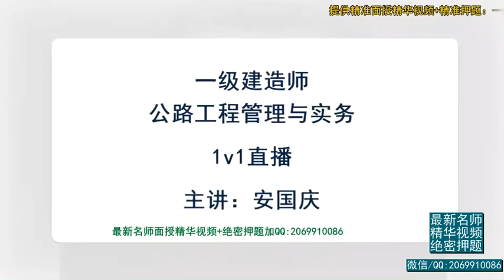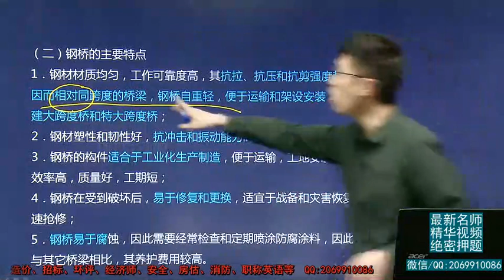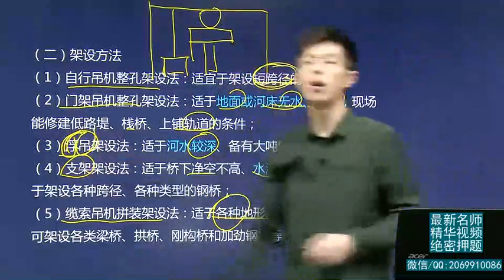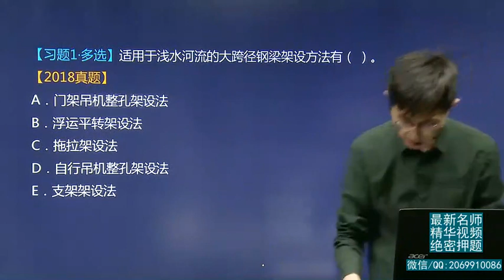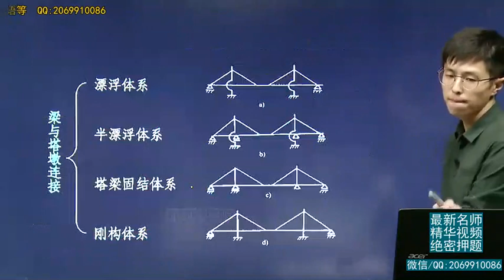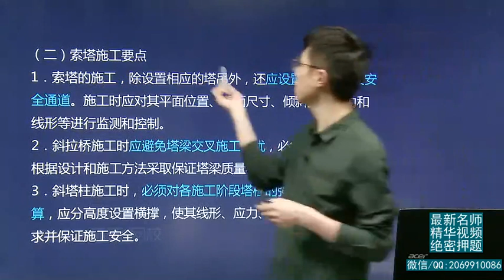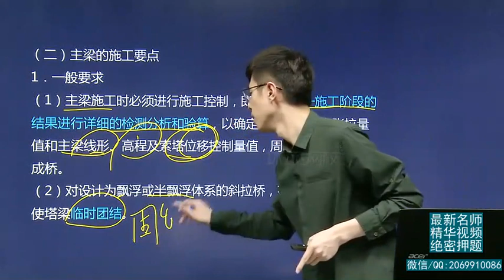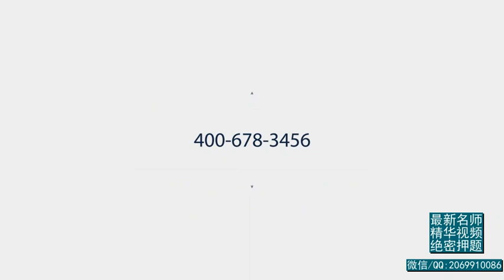2019一建 公路实务 1V1基础班 37、第37讲：大跨径桥梁2及隧道工程1一